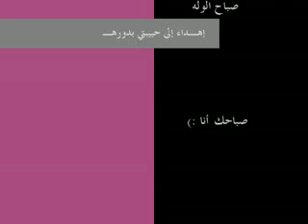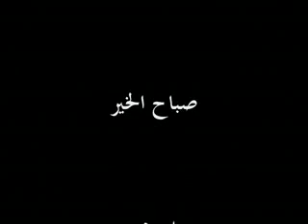صباح الخير و المحبة by Music & Hope